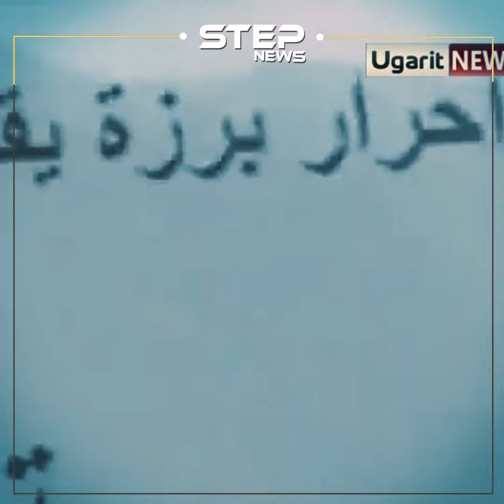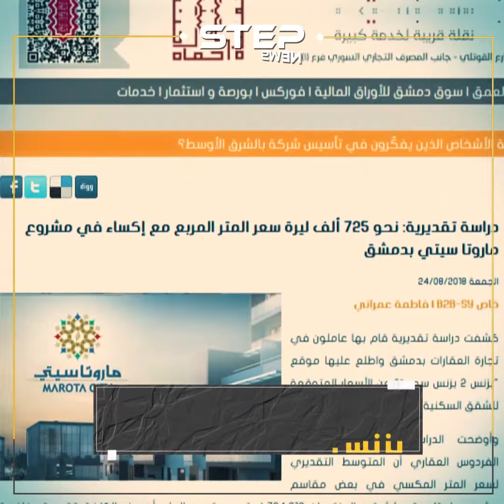تعرف على مدينة الأسد الحديثة ..على أنقاض السوريين؟!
يرعى النظام السوري مشروع بناء مدينة ماروتا وتشرف إدارة شركة أمان دمشق القابضة التي يمتلكها سامر الفوز، المقرب من الأسد، على إدارة وتنفيذ المشروع ,الذي نفذ على أنقاض منازل المدنيين الفارين من بطش النظام في منطقة بساتين الرازي غرب العاصمة دمشق فما الذي يريده الأسد من كل هذا !!